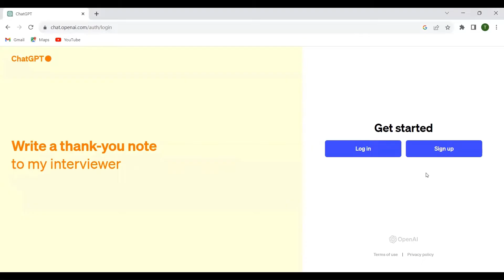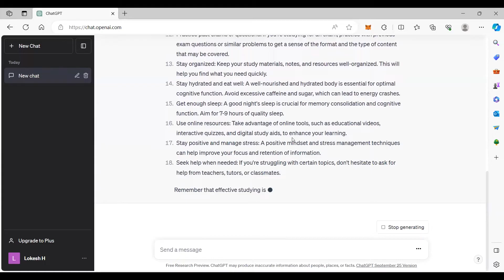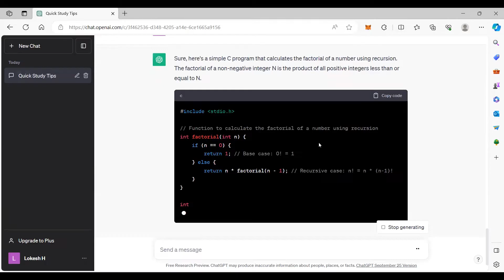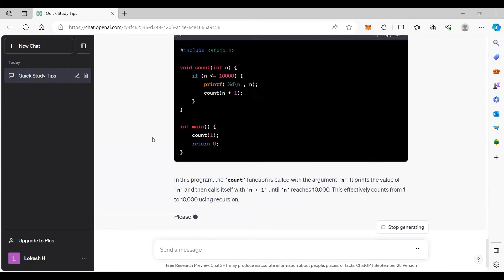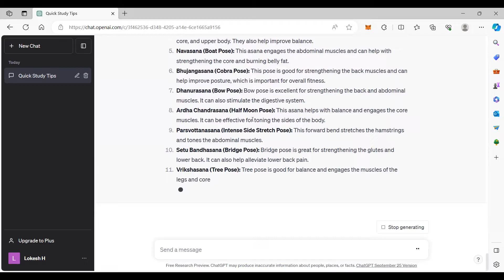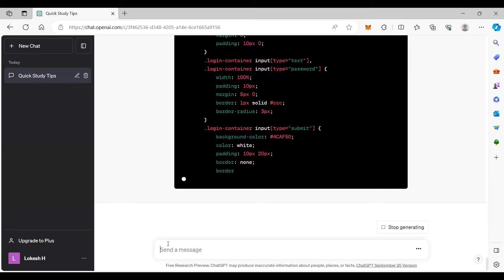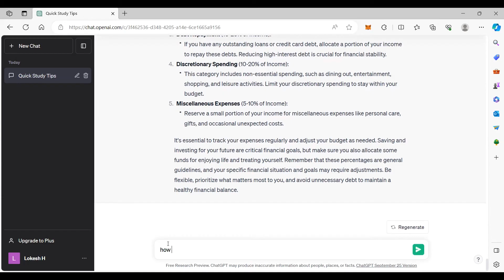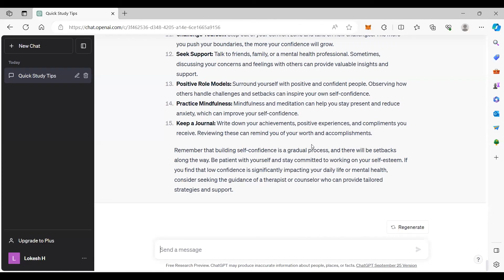ChatGPT ಉದಾಹರಣೆಗಳೊಂದಿಗೆ | step by step ChatGPT tutorial in kannada | chatgpt kannada tech video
chatGPTಯಿಂದಾ ಜನರು ಉದ್ಯೋಗ ಕಳೆದುಕೊಳ್ಳುತ್ತಿದ್ದಾರೆ , ಆದರೆ ನೀವು ಅದನ್ನು ಹೇಗೆ ಬಳಸಬೇಕೆಂದು ಕಲಿತರೆ, ನೀವು ಉದ್ಯೋಗಗಳನ್ನು ಉಳಿಸಿಕೊಳ್ಳಬಹುದು ಮತ್ತು ಉತ್ತಮ ಉದ್ಯೋಗಗಳನ್ನು ಪಡೆಯಬಹುದು.

chatGPT is an AI (artificial intelligence) tool and is in high demand now
learn how to use chatGPT in kannada language

ಈ ಸುಲಭವಾದ ಟ್ಯುಟೋರಿಯಲ್ , ChatGPTಯ ಶಕ್ತಿಯ ಸಾಕಷ್ಟು ಜ್ಞಾನವನ್ನು ನೀಡುತ್ತದೆ.

Chapters

00:00 chatGPTನ ಪರಿಚಯ
01:17 how to login to chatGPT
02:11 examples of how to use chatGPT in kannada language
           - how to propose to girl friend
           - ideas of study quickly
           - plan a trip for goa and give me in tabular format
           - recursion program in C
           - can you teach me best yogas for weight loss
           - give me sample html code for login page
           -  tell me how to cure low confidence
           - help me plan my monthly expenses
11:29 ಧನ್ಯವಾದಗಳು